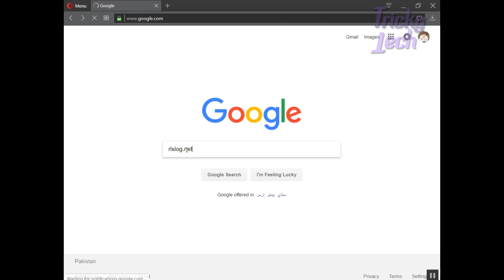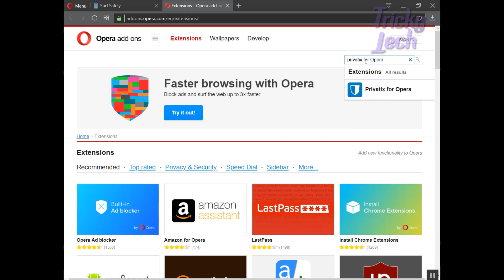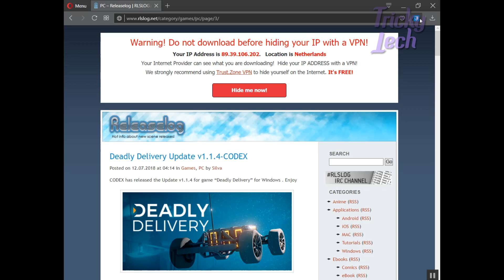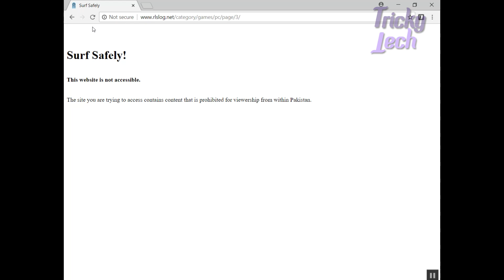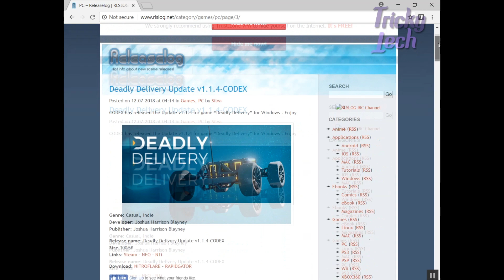How to Open Blocked Websites in Any Country. Kisi Bhi Blocked Website Ko Open Karen Ek Click Py.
How to Open Blocked Websites in Any Country on One Click..Kisi Bhi Blocked Website Ko Open Karen Ek Click Py.

Install "Privatix" Extension in Your Opera, Chrome, Mozilla Browser

Thanks

Incoming searches:
how to open blocked sites in uae, how to open blocked sites in ksa, how to open blocked sites in indonesia, how to open blocked sites in 2015, How to access blocked sites,
open blocked sites, blocked sites in india, how to open blocked websites in india,
unblock sites, how to open blocked websites in pakistan, how to unlock sites in pakistan, unblock websites in hindi/urdu, proxy sites, how to find proxy site for website unlock,